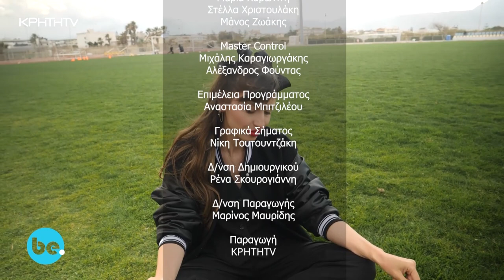Be. | S03 Ep08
Ελάτε στο be. να χωρέσουμε τα πάντα σε μια χειραποσκευή και να ταξιδέψουμε παρέα στην Γαλλική Ρεβιέρα, εκεί που η ρετρό φινέτσα συναντά το απέραντο γαλάζιο.
Σε αυτό το επεισόδιο θα γνωρίσουμε τον πρωταθλητή νέων στο στίβο Μύρωνα Ρεθυμνιωτάκη λίγο πριν φύγει για Αμερική, θα συζητήσουμε παρέα με τον Κώστα Μαλιάτση για το stand up, την νέα του ταινία, την καταγωγή του από την Χιλή και πολλά ακόμα. Και τέλος, (γιατί τι θα το ήταν το be χωρίς λίγο styling;) θα φορέσουμε το floral όπως ποτέ άλλοτε. Φτιάξτε καφέ και όλα τα υπόλοιπα αφήστε τα πάνω μας!
Με την Ινέσσα Αζοϊδου